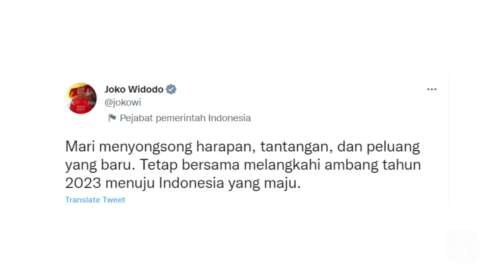Presiden dan Wapres Ucapkan Selamat Tahun Baru, Ajak Masyarakat Ikut Majukan Indonesia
Presiden Joko Widodo dan Wakil Presiden Ma’ruf Amin menyampaikan ucapan selamat Tahun Baru 2023 kepada seluruh masyarakat Indonesia. Keduanya mengajak seluruh elemen warga untuk melangkah maju menghadapi tantangan baru setelah berhasil melewati masa-masa sulit akibat dampak pandemi Covid-19 dan ancaman resesi ekonomi.